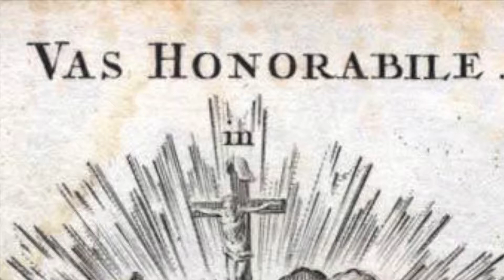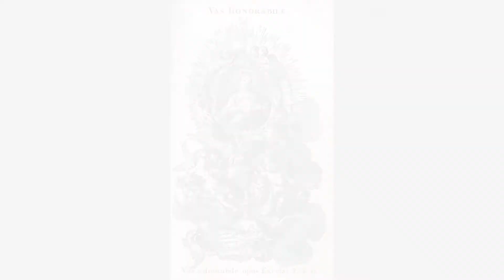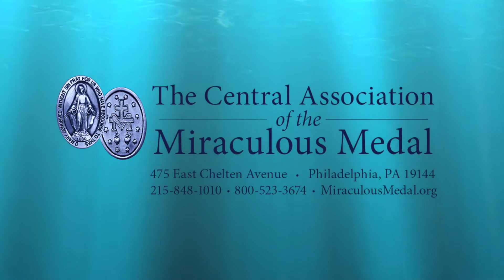Vessel of Honor - Fifteenth of Twenty Shields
On the west side of the Shrine, extending from the entrance to the altar, there are ten shields depicting titles of Mary from the Litany of Loreto.

This week we look at the fifth shield. It is the fifteenth of twenty shields, and it depicts our Lady as Vessel of Honor.